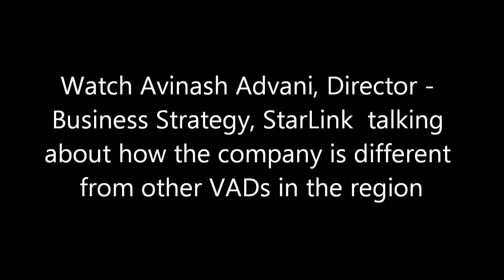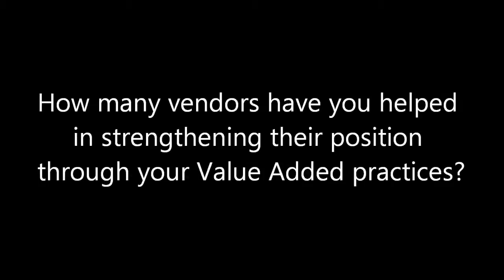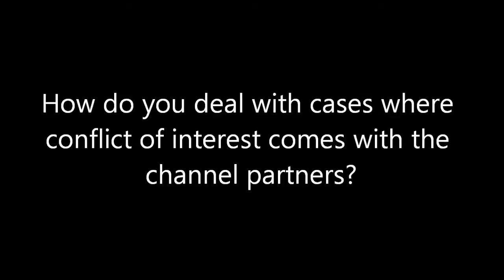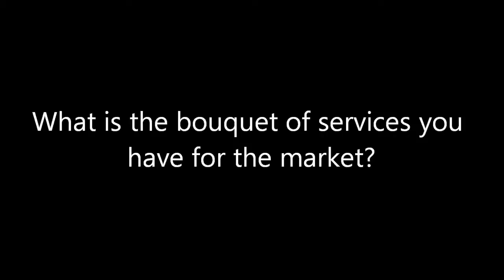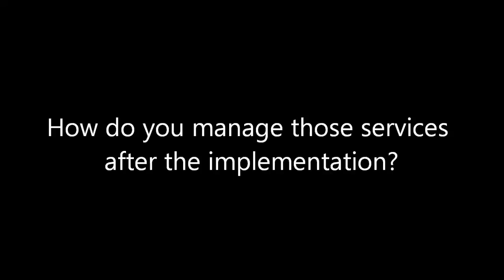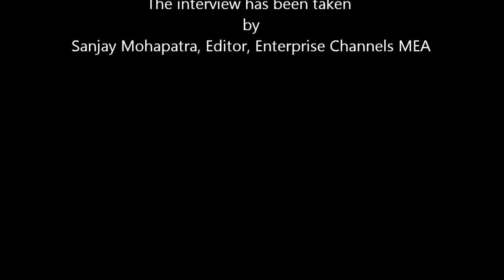Enterprise Channels MEA: Avinash Advani, Director, Business Strategy, StarLink (part-1)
Avinash talks about how unique the company is in the region and how do they help principals operate out of the region.